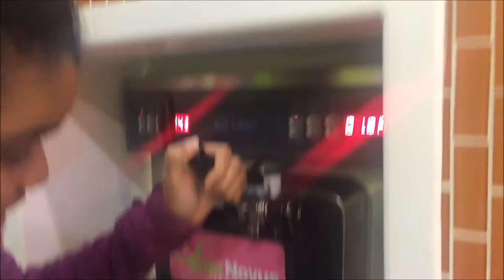Breakfast for dinner! Vlogmas day 13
Vlogmas day 13. Today we had breakfast for dinner.